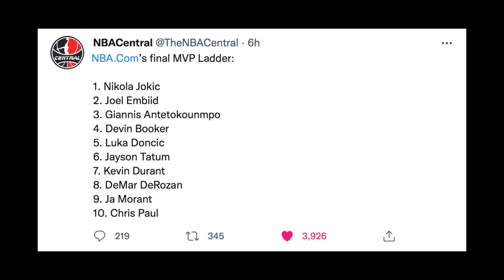Steph Curry Is Back Kerr Announces! LaMelo Ball Says He's Changing His Number! Final MVP Rankings!